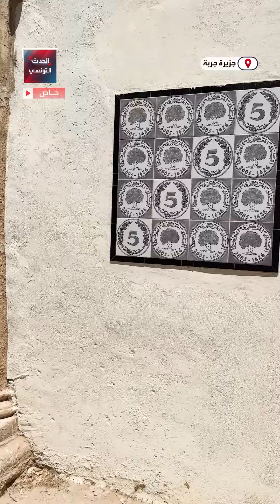تعرف على أصغر مرشد سياحي في جزيرة جربة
أصغر مرشد سياحي في جزيرة جربة يثير إعجاب السياح.. تعرفوا على قصة نجاح الشاب التونسي آدم الفتوي

ـــــــــــــــــــــــــــــــــــــــــــــــــــــــ

ــــــــــــــــــــــــــــــــــــــــــــــــــــــــ
لمعرفة أحدث المستجدات لحظة بلحظة.. يمكنكم متابعة البث المباشر لقناة الحدث 👇

ــــــــــــــــــــــــــــــــــــــــــــــــــــــــ